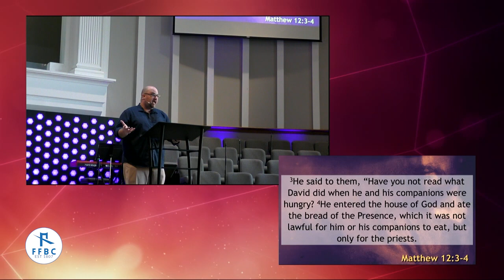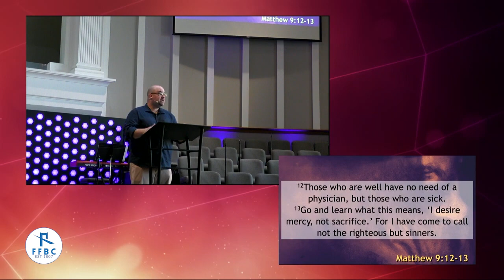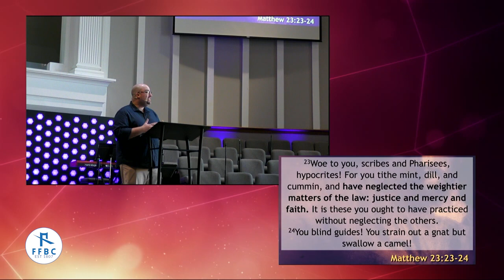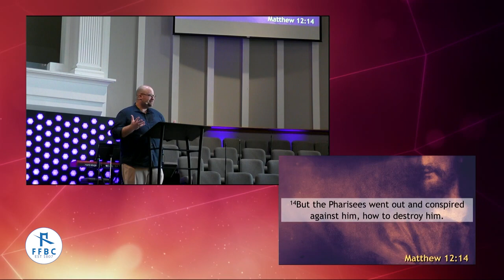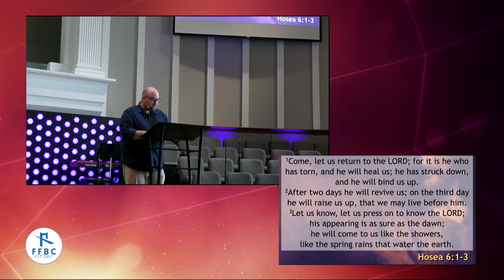The Life and Teachings of Jesus - Jesus Gives Rest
The Sabbath is God's way of requiring us to rest, but when rest  becomes a rule, it's no longer restful. - Dr. Matt Easter - Fee Fee Baptist Church